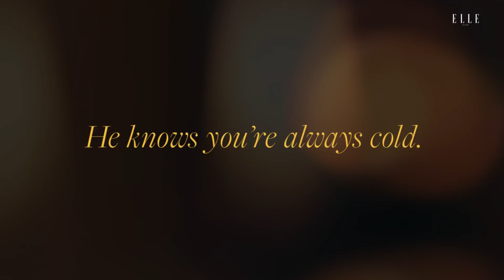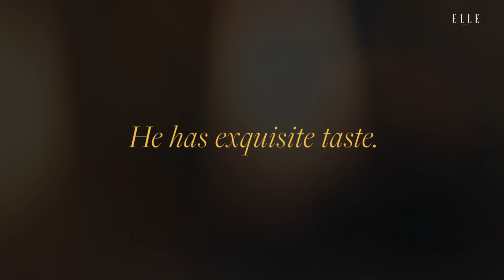Insecure's Jay Ellis Is The Perfect Boyfriend | ELLE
LawrenceHive, this one's for you. Yes, we're all Team Issa at heart, but Insecure's Jay Ellis has earned our love and adoration, too. He reads Gloria Steinem, is into arts and crafts, and knows that French fries and onion rings are the key to our hearts. Watch, swoon, and fall — hard — for Jay Ellis, the perfect boyfriend.